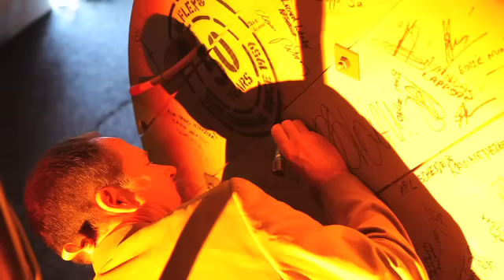ÖLFLEX® World Tour Station 8: New Jersey, USA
"Der Gastgeber an der achten Station der ÖLFLEX® World Tour war Lapp USA in New Jersey. Zalreiche Showeinlagen und jede Menge Musik zeigten eindrucksvoll, dass Amerikaner geborene Entertainer sind.